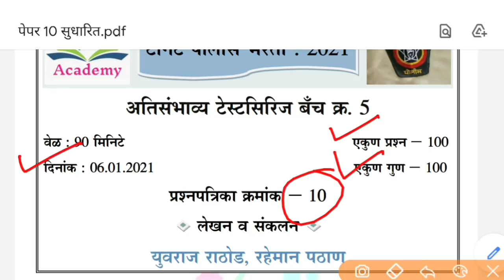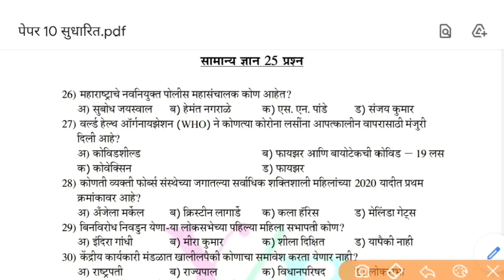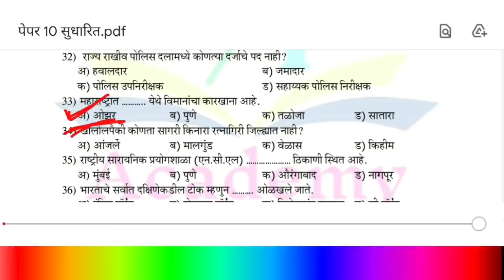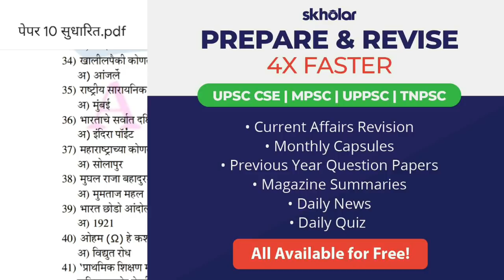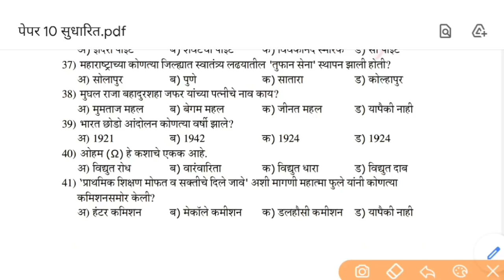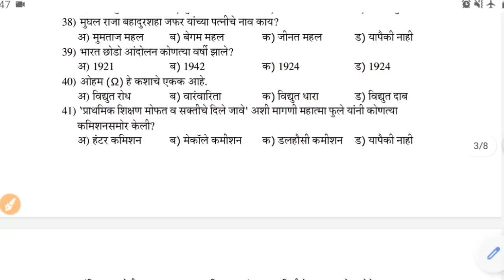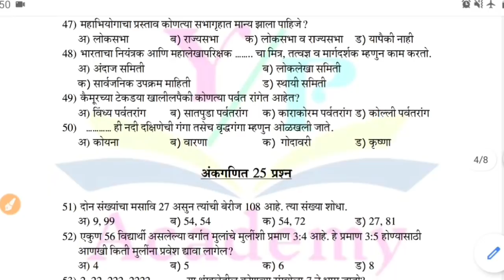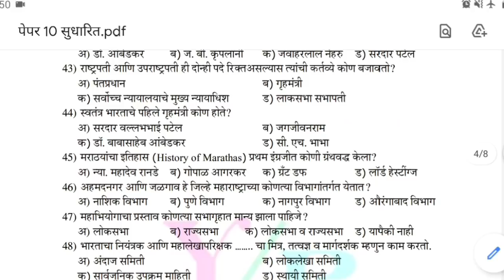पोलीस भरती 2021 प्रश्नपत्रिका क्र.10 सामान्य ज्ञानGK| Police Bharti Question Paper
Skholar Online Free  Study Material

पोलीस भरती 2021 प्रश्नपत्रिका क्र.10 मराठी व्याकरण | Police Bharti Question Paper

-जास्तीत जास्त मेंबर add करा.

Tags,
police bharti question paper 2021,police bharti test series question paper 2021,police bharti question paper 2018,megabharti,megabharti question paper 2021,चालु घडामोडी 2021,gk 2021,general knowledge 2021,up academy,YP Academy,yuvraj rathod,police bharti latest update,police bharti update,police bharti latest update today,current affair 2021,पोलीस भरती प्रश्नपत्रिका,y p academy,मराठी व्याकरण पोलीस भरती,marathi grammar, police bharti question paper 9 answer key,